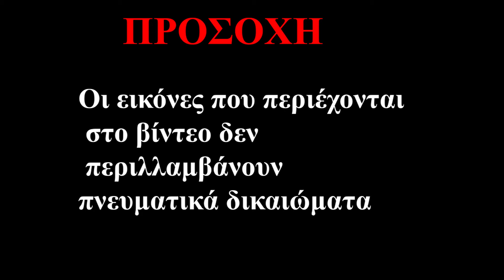4ο Γυμνάσιο Αχαρνών - ΒΙΝΤΕΟ: Αστέρι της Ευχής 2021-2022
Η συμμετοχή του 4ου Γυμνασίου Αχαρνών στον διαγωνισμό για το πρόγραμμα Αστέρι της Ευχής 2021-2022 στην κατηγορία ΒΙΝΤΕΟ